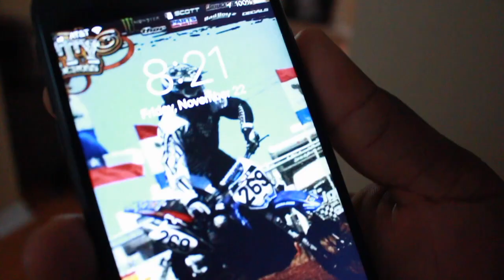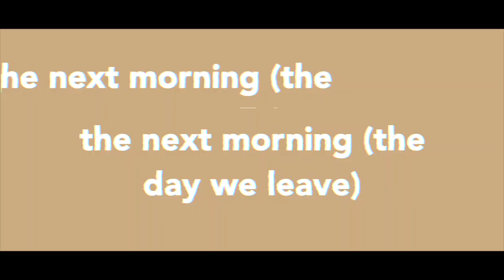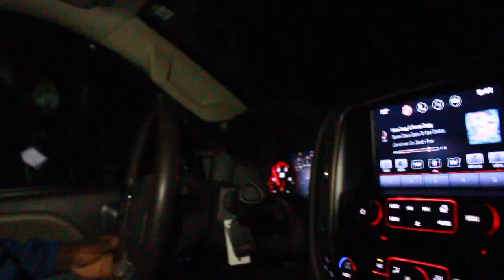Mini O's 2019 - Prep Day - Episode 1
Mini o's 2019 prep the ville way. Stayed tuned because vlogs are going down everyday at mini o's 2019.